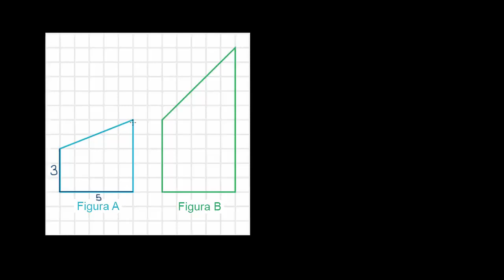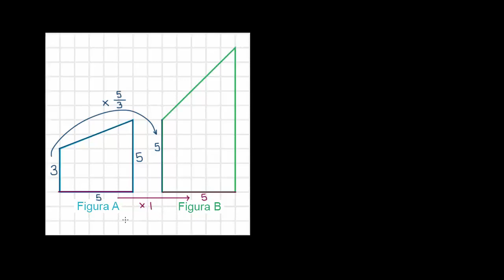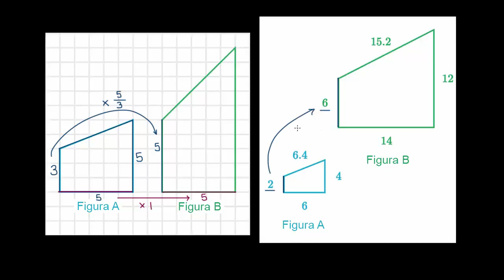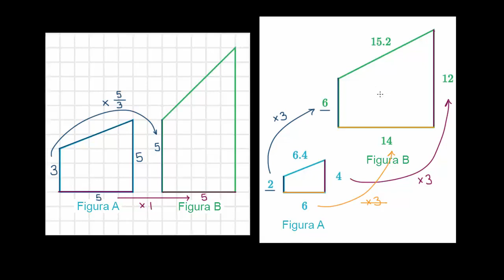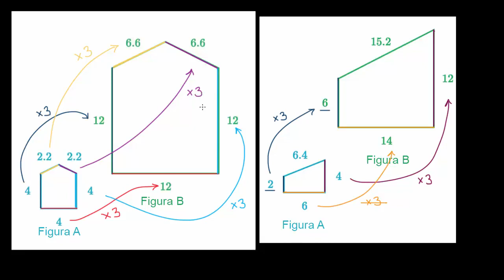Identificar copias a escala | Khan Academy en Español